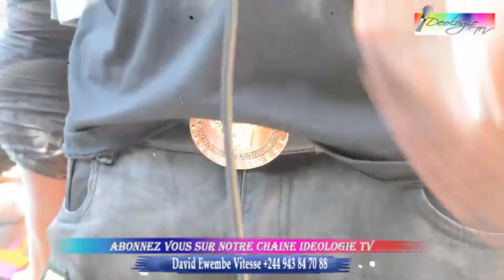KATA FORME SUKOLA NA PISCINE... BOTALA NDENGE ELEKAKI